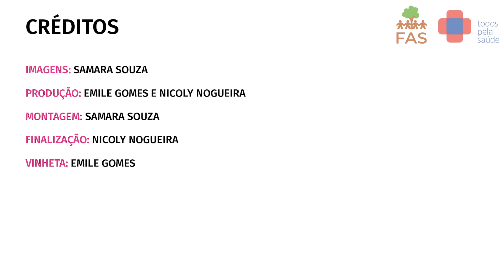Aula 5 - Imunidade e fisiologia humana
Unidade 1: Noções básicas de fisiologia humana (1 a 5)

Profissional: Drª Lilia de Oliveira - Médica infectologista e clínica
Objetivo da unidade: Abordar as noções básicas a respeito da fisiologia humana para incentivar boas medidas de cuidado entre as comunidades ribeirinhas.

Saiba: A ciência ensina que o corpo humano trabalha de forma integrada, dividido em sistemas como o sistema nervoso, digestivo, respiratório, entre outros. Essa integração precisa ser compreendida pelos próprios comunitários, a fim de que eles entendam que os medicamentos e alimentos ingeridos atuam diretamente nos órgãos do nosso corpo.

A estrutura proposta se refere ao processo de construção do aprendizado em saúde, adotando os conceitos básicos do Programa Saúde na Floresta (PSF). O roteiro se inicia com os aspectos teóricos básicos, no que se refere à fisiologia humana, e pontua dois conceitos importantíssimos nesse processo: a imunização, por conta da necessidade das comunidades ribeirinhas compreenderem a importância das vacinas; e o Primeira Infância Ribeirinha (PIR), um programa atuante nas UCs. Ambas as ações vêm fortalecer a atenção básica em saúde e, durante a pandemia, observou-se a necessidade de reforçar essa atuação nas comunidades ribeirinhas por meio do telessaúde, inclusive na doação dos equipamentos para apoiar nos teleatendimentos.